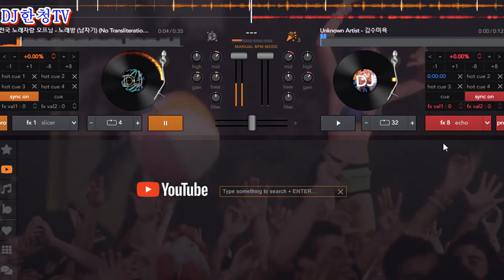욕 모닝콜-전국노래자랑OST-김수미욕-REMIX-DJ한청TV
임산부-노약자-시청금지-욕 모닝콜-전국노래자랑OST-김수미욕-REMIX-DJ한청TV